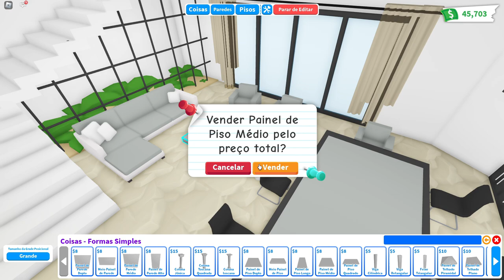MODERN NEUTRAL CONTAINER HOUSE - Adopt Me speed build ROBLOX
♡ Bucks: 6365
♡ House: Container House
♡ My nickname: SHINICHICA
♡ Unfortunately, I can't decorate the subscribers' house, as I have a lot of requests and little time, but feel free to use tips and ideas in your constructions. If you are producing a tutorial and are going to use my ideas, just leave the credits in the description and feel free!